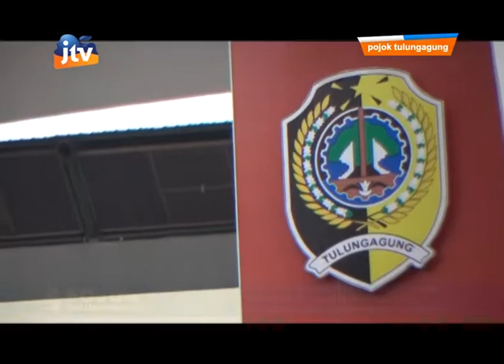PUNCAK PERINGATAN BBGRM XIV & HARI KESATUAN GERAK (HKG) PKK KE-45 PROV. JATIM SEG 1